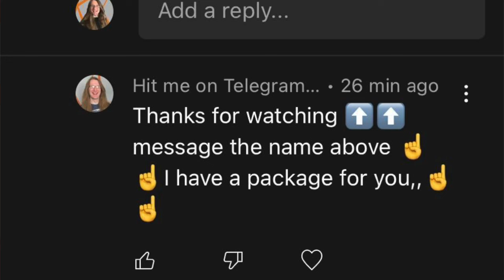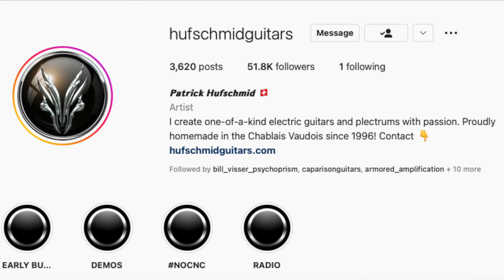WIN THESE GUITAR PICKS! - 56K Sub Giveaway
You could win these picks, All you have to do is play something:)
Last date for entries October 1st 2022